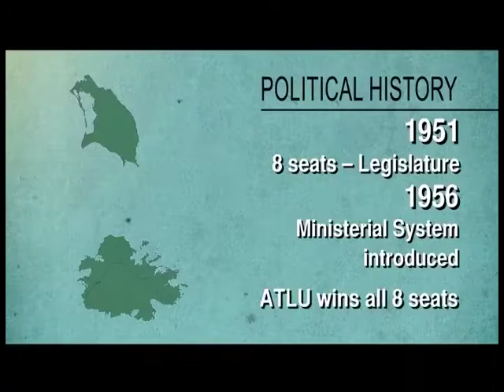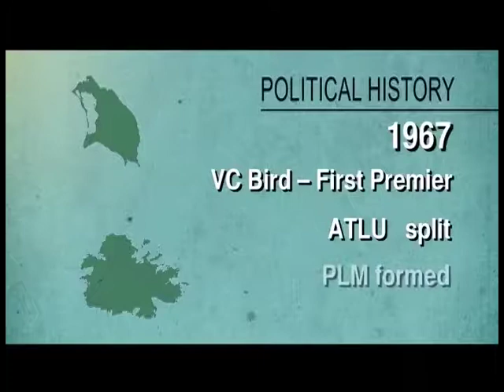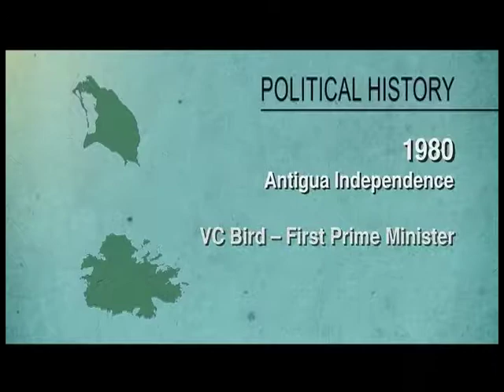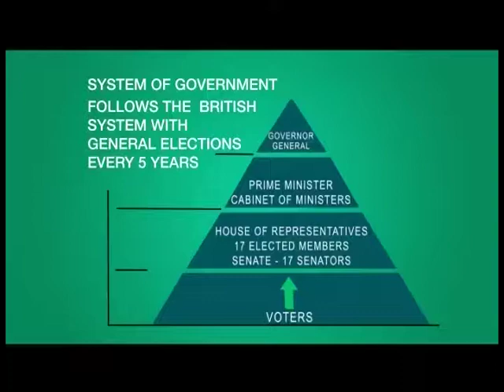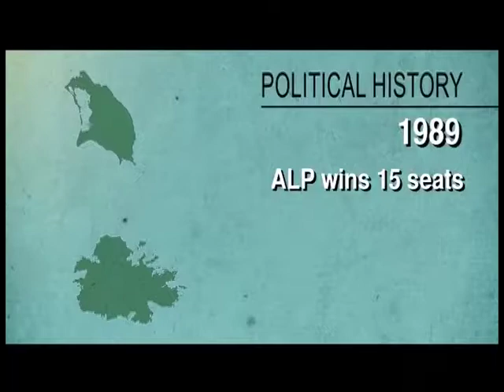Our Region, Our Parliaments - Antigua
Learn about the Parliament of Antigua